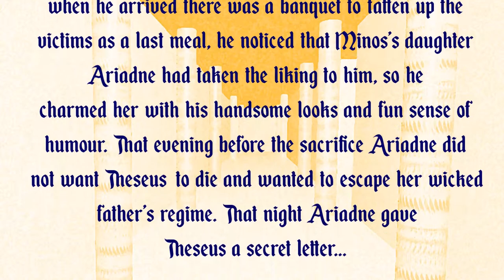Play This Interactive Game on Youtube: Theseus and The Minotaur